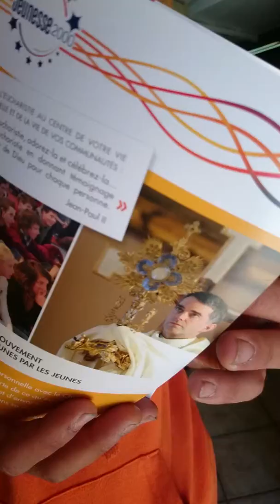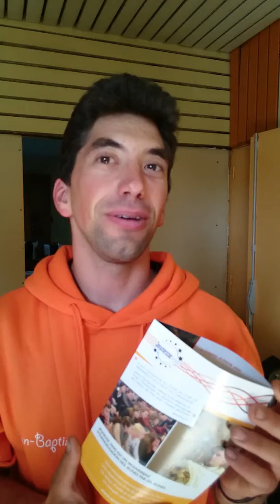Jeunesse 2000 évangélisation we Lyon Trinité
Jeunes cathos Lyon organisait un we jeunesse 2000 a la paroisse de la Trinité Lyon 8e avec comme intervenant Laurent Gay, converti, et le père Florian Racine fondateur des missionnaires de la très sainte eucharistie (st Maximin la ste Baume)

pere Florian Racine extrait enseignement a la paroisse de la trinité